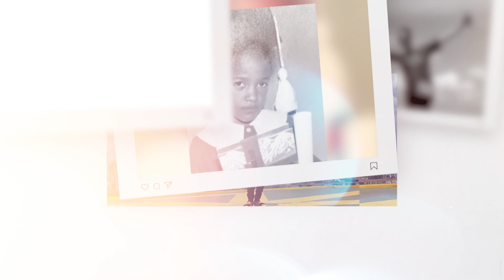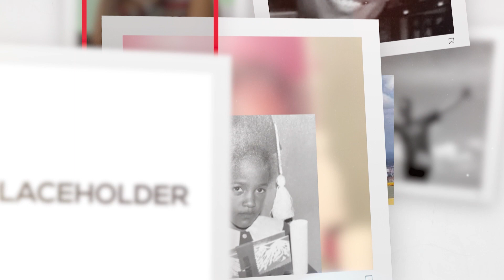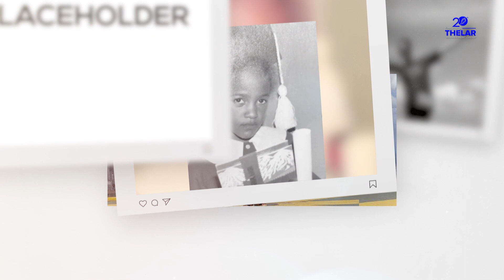THELAR ap onore Farah Martine Lhérisson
Kiyès ki te Farah Martine Lhérisson-Lamothe?